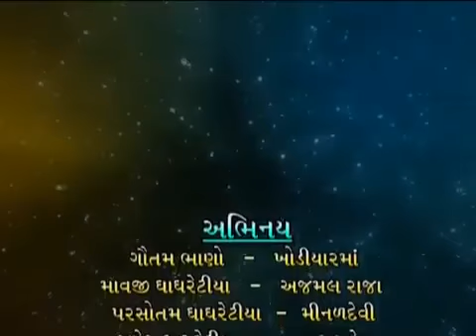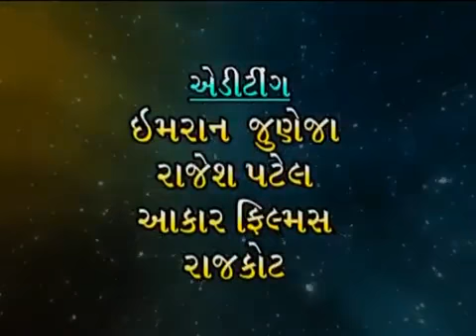માલણપુર રામામંડળ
માં ખોડીયારનો ગરબો